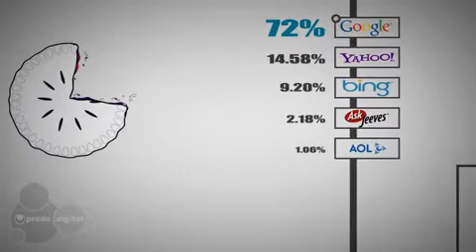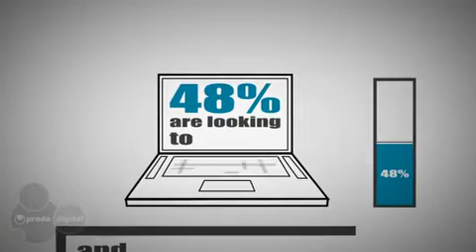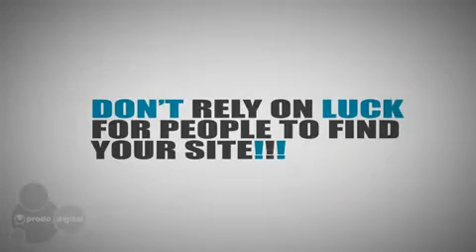SEO Why should you care